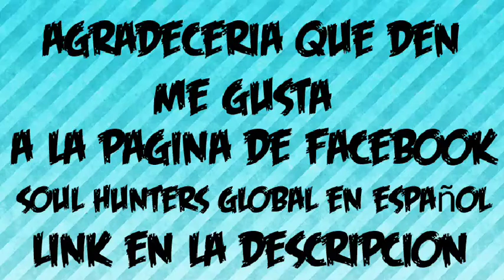Soul Hunters Hall Drago 9,2M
Se puede lograr un mayor daño con ese Team.